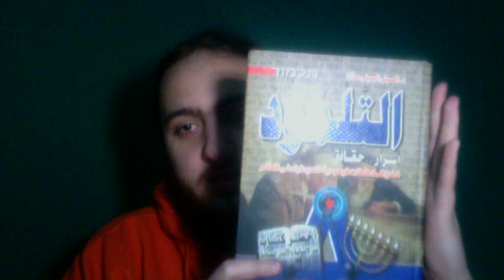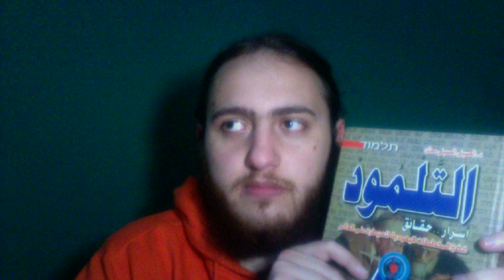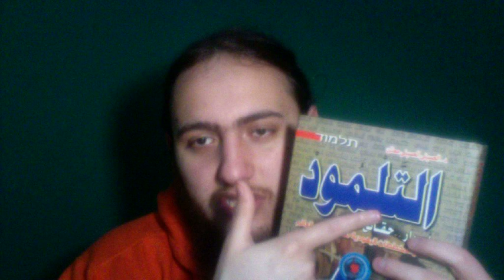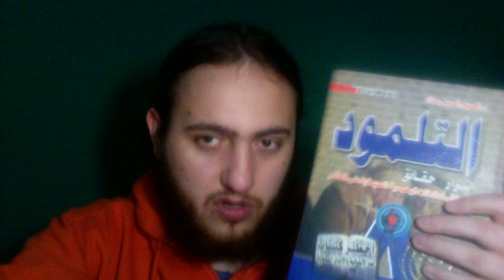تعالوا نحكي على كتاب التلمود اسرار وحقائق